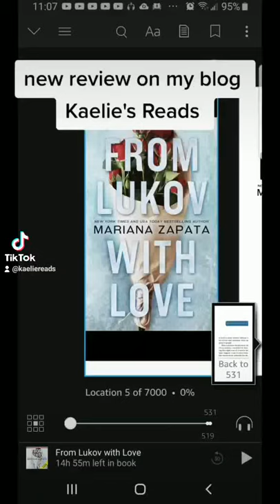From lukov with love review Announcement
Interests: Animals, books, games, catfish: the TV show
Favorite Books: Romance,Contemporary,Young adult,teen,Chick Lit, E-books, Sports, Autobiography, Disability
About Me: Hi everyone my name is Kaelie I'm a new reviewer and I'm a very slow reader so that is why I like to have both the eBook and audiobook and I like to see and hear the book and I the opinion read and listen or to just read, just listen I can also do two things at once with the audiobook.